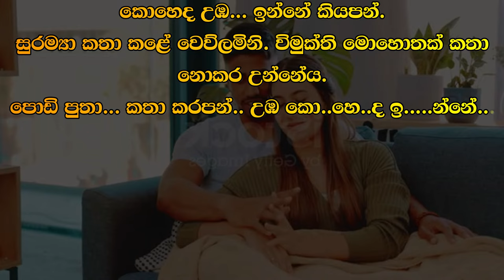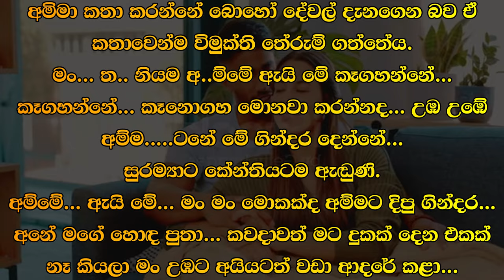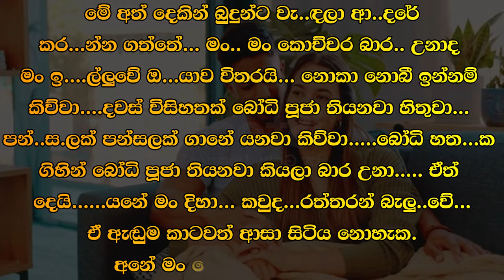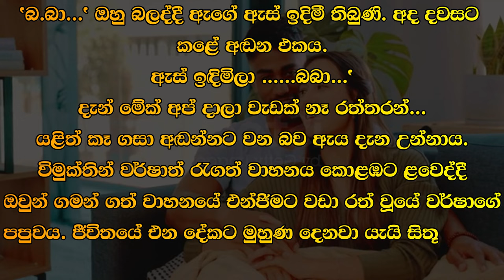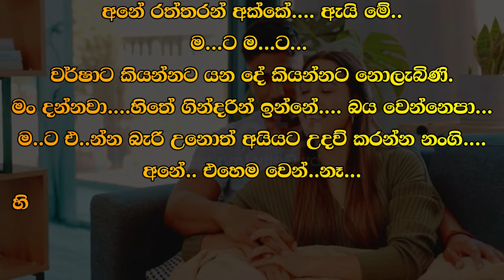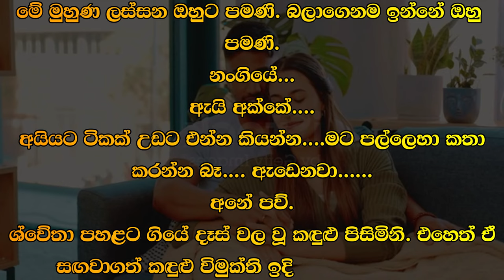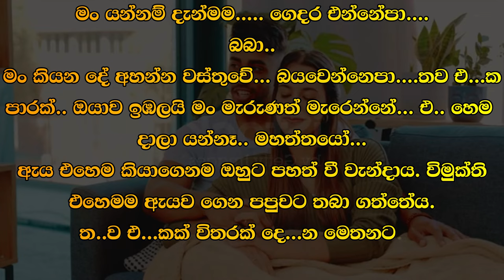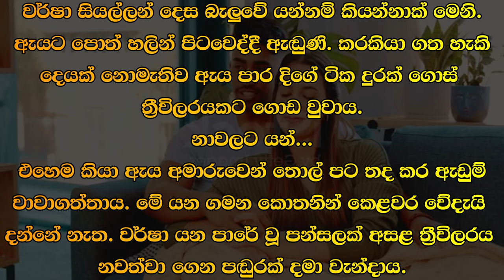❤ වර් ෂා - Warsha 130 ❤ | හදිස්සියේම එය නාද වෙද්දී සුරම්‍යාව වෙව්ලන්නට විය. | VishwaNovels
කතාවෙන් බිඳක්: සුරම්‍යා විමුක්තිගේ ජංගම දුරකතනයට ඇමතුමක් ගත්තේ එය තවමත් වසා ඇත්දැයි බලන්නටය. හදිස්සියේම එය නාද වෙද්දී සුරම්‍යාව වෙව්ලන්නට විය.
ගෙදරින්. ජංගම දුරකතනයේ මුහුණත මත සටහන්ව ඇති ගෙදර අංකය දැක විමුක්ති කීවේය.
නැන්ද වෙන්නැති.

A bit of the story: Suramya called Vimukti's mobile to see if it was still closed. Suddenly, when it rang, Suramiya started to tremble.
From home. Vimukti said seeing the house number written on the face of the mobile phone.
May be aunt...

Time Codes
00:00 - Intro
00:05 - Love Story
09:13 - End